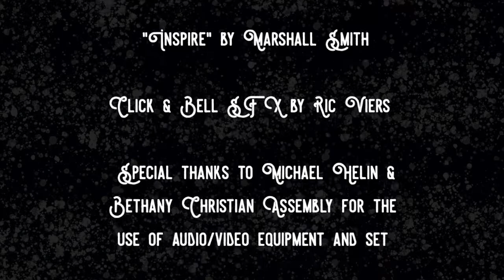Episode #066 - Volunteers: Team Building a.k.a. Investing In People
Building and investing in your volunteers is one of our most important jobs as kidmin leaders! In this episode, Curly Fry shares three ways that he invests in his team!